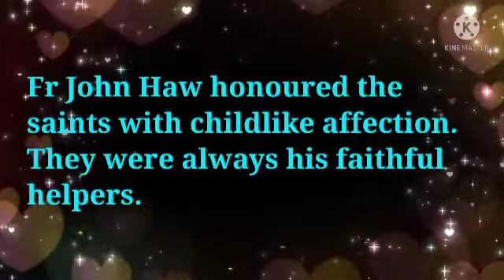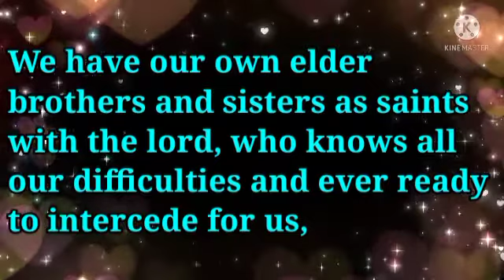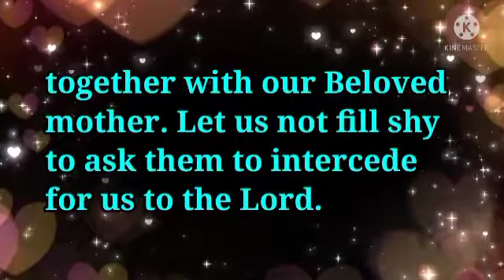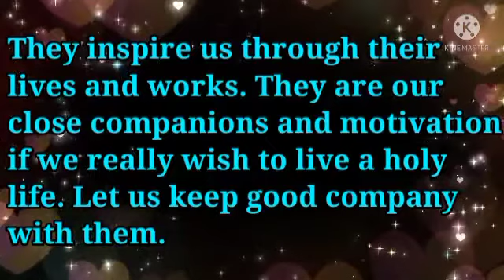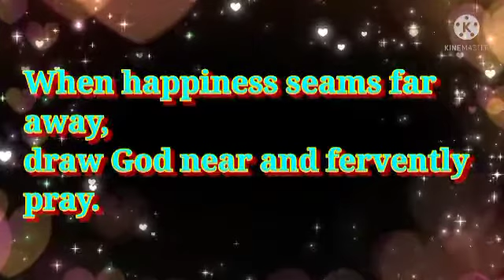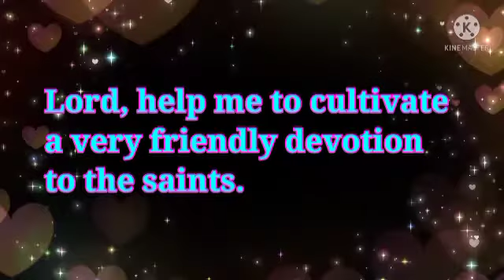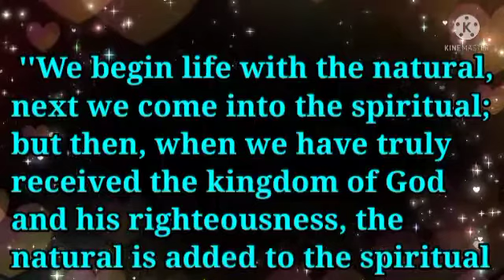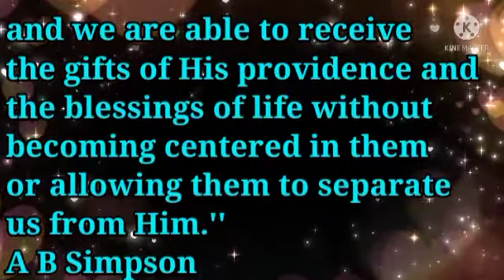Reflection on Fr. John Mary Haw - August 18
Here with we share the thoughts and inspiration from Fr. John Mary Haw